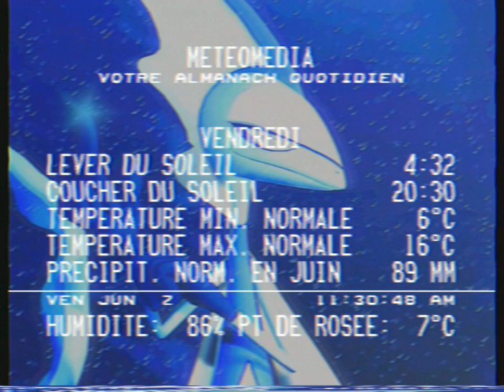Meteomedia Baie-Comeau WeatherSTAR 3000 Prévisions Locales 2 Juin 2023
Special Air quality statement are issued for the historic outbreak of wildfires

Day 3 of the 2023 Quebec extreme wildfire season.

The begin of the difficult times has started.